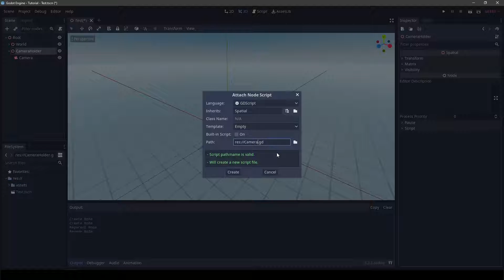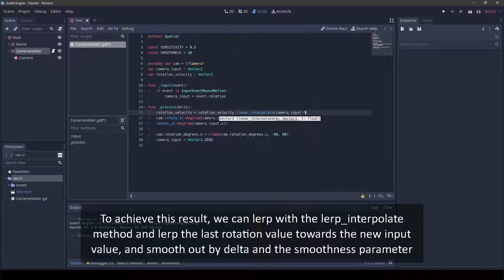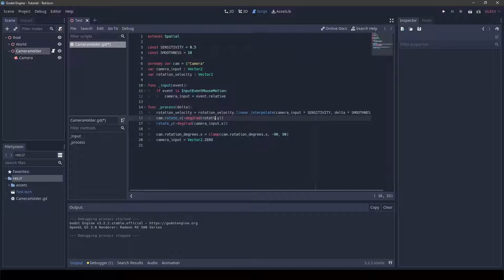Smooth FPS Camera in 10 lines (Godot 3)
Create a simple and smooth fps camera controller in Godot.